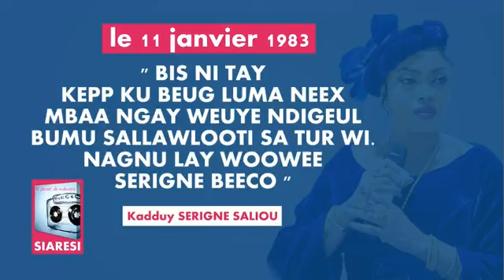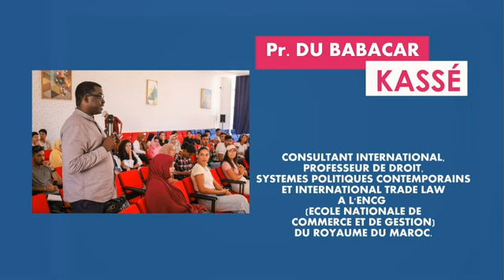INTERVENTION D.U BABACAR KASSÉ PROFESSEUR ET CONSULTANT INTERNATIONAL